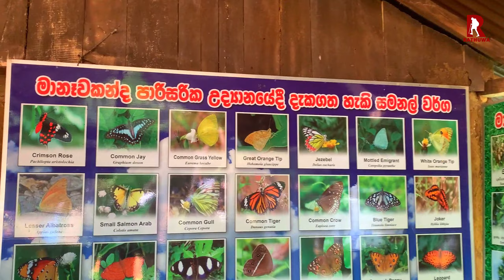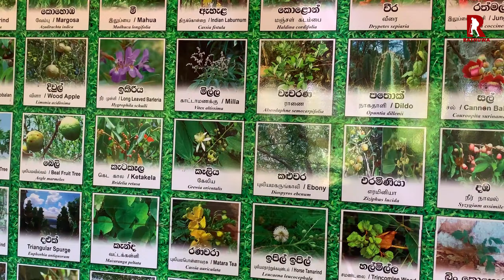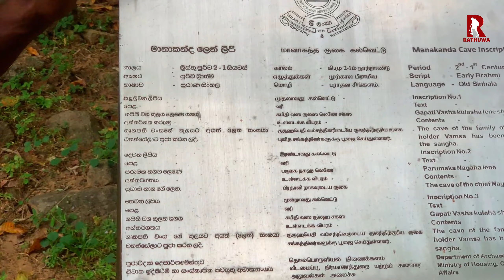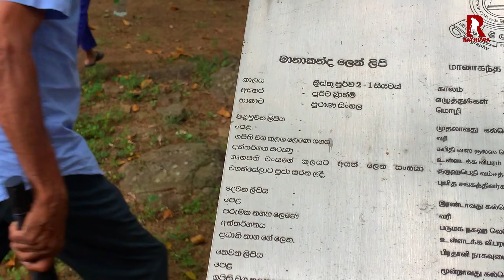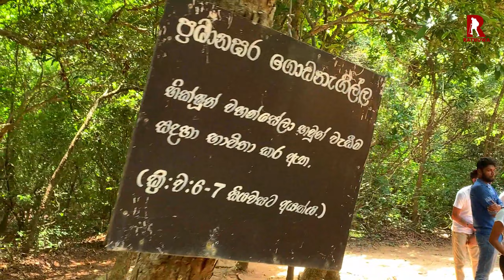ගල් කරුවන්ගේ ගල් වැඩ අති බිම..😍❤️ කොහොම කරාද කවුරු කරාද කියලා බලන්න දවසක ගිහින් එන්න.❤️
*ආසියාවේ විශාලතම කළුගලින් නිමවූ පොකුණ
*අලි 10කින් වත් ඇදිය නොහැකි තරම් විශාල ගල් වලින් සැදූ මාලිගා
*සිංහල නියම බල්ලා
ආදී විශාල පුරා විදියාවටිනාකමක් ඇති බිමක්.